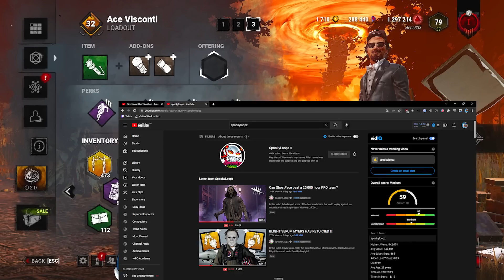Challenged Us With His Ghostface!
Huge thanks to @SpookyLoopz  for reaching out was a lot of fun to play agianst him with his Ghostface and Huntress! Challenging experience, the ping made it especially hard, we couldn't rely on one persons looping, we had to take the challenge as a team!

You can find the callout maps for every map in our community discord, pinned in the dbd-talk section